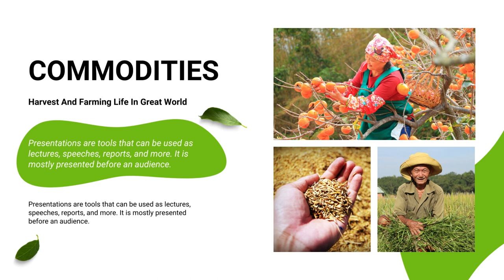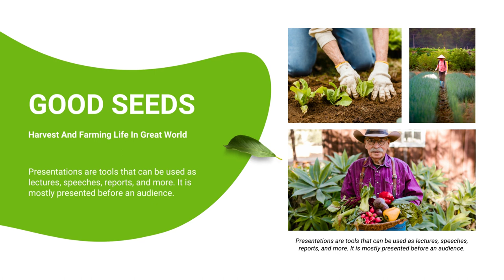Company Profile Presentasi Powerpoint Farmer Story, Video Company Profile Kisah Sukses Petani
Jasa Edit Video Promosi Company Profile Presentasi Powerpoint Farmer Story, Video Company Profile Kisah Sukses Petani Atau

Daftar Isi
00:00 - Intro Pptpixel
00:18 - Contoh Iklan Profesional